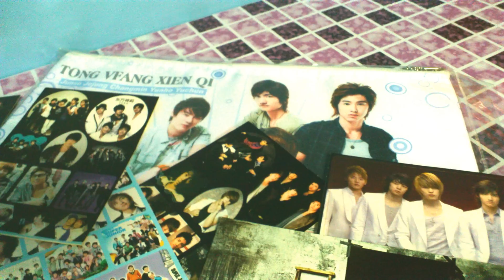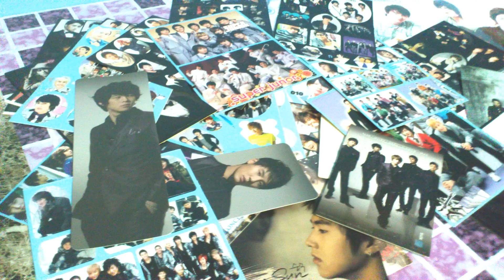Mini International KPOP Giveaway [CLOSED]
☆ READ ME ☆

Hi guys, I really hope you all will participate & I'm planning to do more giveaways in the future so anticipate it :) LOVE YOU GUYS~

Rules:
2. If you are below 18 yrs old, you will need your parent's permission.
3. No multiple account/ comment entry, let's play fair :)

Questions:
1. What do KPOP mean to you?
2.What can I do to improve my channel or videos?

Closing date : 16/12

See you at my FB, Page or Twitter :)